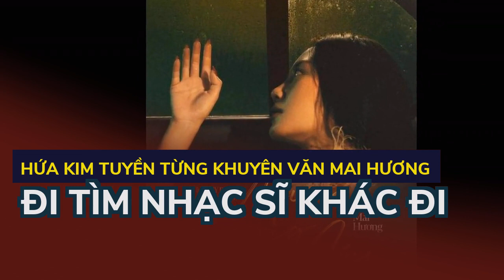Hứa Kim Tuyền từng khuyên Văn Mai Hương 'đi tìm nhạc sĩ khác đi'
Nhạc sĩ Hứa Kim Tuyền được biết đến là tri kỷ trong âm nhạc của Văn Mai Hương khi cùng cô tạo ra rất nhiều bản 'hit'. Song trong dự án âm nhạc mới đây nhất của nữ ca sĩ, anh từng khuyên cô thử kết hợp với nhạc sĩ khác.Nói về MV "Mưa tháng sáu", Văn Mai Hương tiết lộ, ngoài Hứa Kim Tuyền thì MV này còn có sự tham gia của hai giọng ca trẻ tài năng là Grey D và Trung Quân. Điểm chung của cả hai nam ca sĩ này là đều có những ca khúc "hit" liên quan đến mưa, riêng Trung Quân còn được mệnh danh là "thánh mưa của làng nhạc Việt".
Dịp tháng 4 vừa qua, Văn Mai Hương cũng giới thiệu rộng rãi MV “Tôi thương ba” - sản phẩm dành riêng cho bộ phim điện ảnh “Con nhót mót chồng”. Phần thể hiện xúc động, tình cảm của Văn Mai Hương giúp bài hát nhiều tuần liên tiếp lọt top trending trên các nền tảng số. Theo kế hoạch, MV “Mưa tháng sáu” của Văn Mai Hương sẽ ra mắt khán giả vào tối 24-5 tới.
Phần hình ảnh của MV “Mưa tháng sáu” sẽ là sự kết hợp trở lại của Văn Mai Hương, Hứa Kim Tuyền cùng êkip đạo diễn Khương Vũ. Bộ ba này từng tạo nên thành công của sản phẩm âm nhạc “Cầu hôn” phát hành cách đây 4 năm. Văn Mai Hương bày tỏ cô luôn tin tưởng vào cách làm việc chuyên nghiệp, tỉ mỉ của Khương Vũ cùng các cộng sự.
Chia sẻ về điều này, Hứa Kim Tuyền cho biết, khi Văn Mai Hương nói với anh về ý định thực hiện một dự án âm nhạc mới, vì một số lý do cá nhân nên anh từng khuyên đàn chị "đi tìm nhạc sĩ khác". Tuy nhiên có lẽ vì mối lương duyên và sự đồng cảm đặc biệt nên cả hai sau đó vẫn hợp tác với nhau để làm nên MV âm nhạc sắp được Văn Mai Hương cho ra mắt trong một vài ngày tới - MV có tựa đề "Mưa tháng sáu"... Trước đó, cặp bài trùng âm nhạc này từng cùng nhau tạo ra rất nhiều ca khúc được giới trẻ yêu thích như: Cầu hôn, Đốt, Nghe nói anh sắp kết hôn, Hương, Ước mơ của mẹ, Một ngàn nỗi đau...